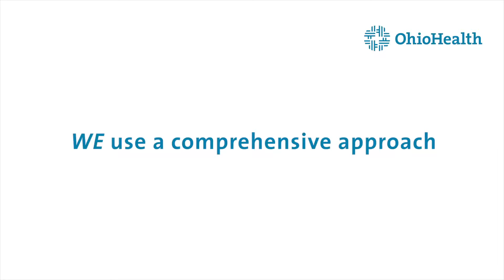OhioHealth Weight Management Nonsurgical Support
WE Use a Comprehensive Approach

As our patients move through the OhioHealth Weight Management program, they will work with a comprehensive team focused on each patient’s nutrition, fitness, and mental health.